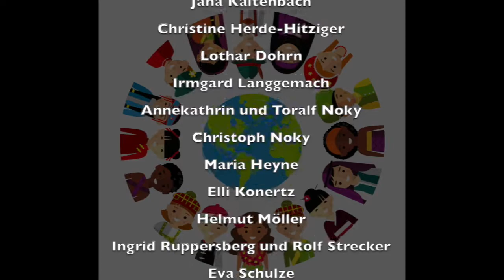Zeig mir deine Welt- ein interkulturelles Musicalprojekt and der DSK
Kamera: Thorsten Wien und Riyaaz Dalvie
Ton: Dylan Wallace
Schnitt: Julian Fernandez

Coaches:
Marie-Sylvie Schneider
Daniela Dinnes
Julian Fernandez

Featured music:
Hide and Seek (Imogen Heap)
Ça déroule (Raphaël Beau)

Vielen Dank an die Deutsche Internationale Schule Kapstadt und die Schüler des 7. Jahrgangs 2019.